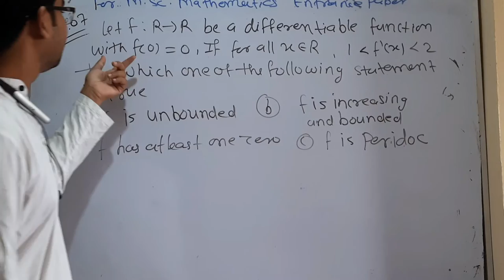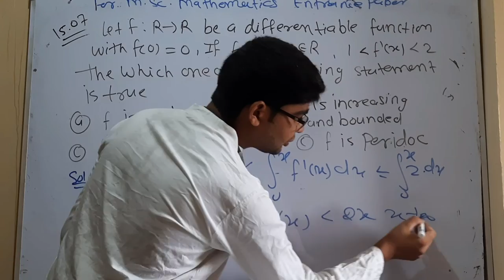IIT JAM 2015 mathematics entrance paper question no 07 by hitesh meena